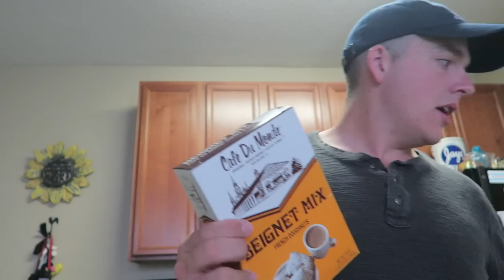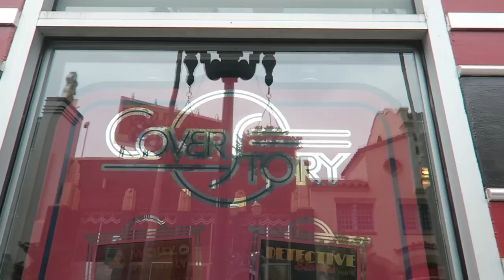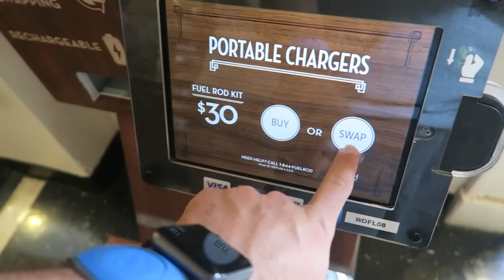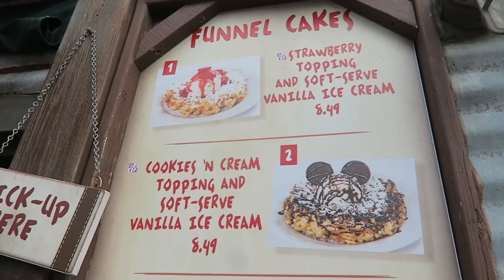Nonstop Star Wars Character Meet and Greet Secrets & Disney's Animal Kingdom at Night!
We had some delicious beignets for breakfast after recording the latest Park Hopper Podcast. In this week's episode Dom and Peter talk about how they enjoy starting out their Walt Disney World vacations. Then we meet up with the Buggs to enjoy all that Hollywood Studios has to offer and boy did it turn into a Characterpalooza! We end the night at Animal Kingdom for dinner and Rivers of Light.